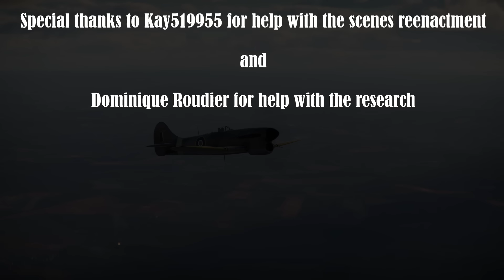Ta-152 vs Tempest - The Most Famous Combat of the 'Ultimate' German Fighter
On 14 April 1945, several Ta-152 fighters were scrambled from their base at Neustadt-Glewe to intercept some Hawker Tempests strafing targets at the nearby town of Ludwigslust. The exact number of involved airplanes and even the outcome is not agreed upon by various sources describing the battle. Can we get to the bottom of this? Check out in this video.

Sources:
- Dietmar Hermann - Focke-Wulf Ta 152: The Story of the Luftwaffe's Late-War, High-Altitude Fighter
- Marek Murawski - Focke-Wulf Ta 152 (Monographs)
- Willi Reschke - Jagdgeschwader 301/302 "Wilde Sau": In Defense Of The Reich with the Bf 109, Fw 190 and Ta 152
- Marek Murawski - JG 301 "Wilde Sau"
- Falke Eins - Towards perfection? The Focke Wulf (Tank) Ta 152
- Ludwigslust Aerial Combat - A case of an over-hyped fighter plane and a “mythical” fight